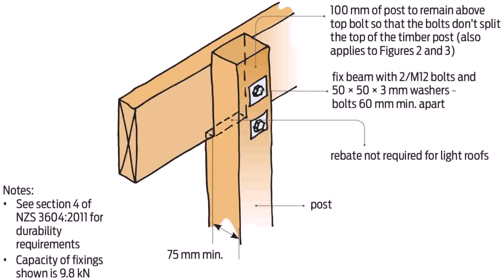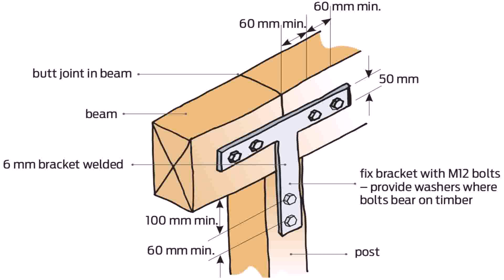Veranda Roof Design